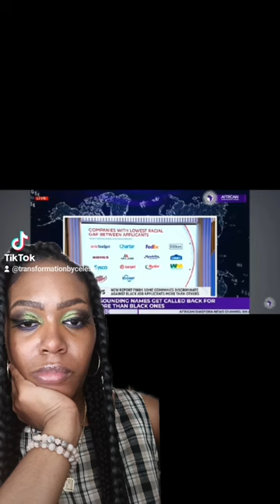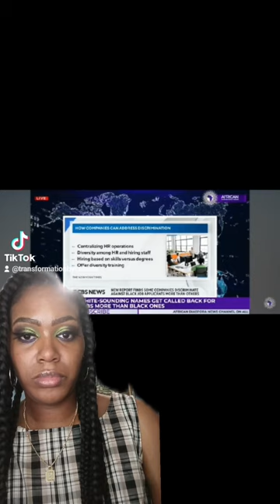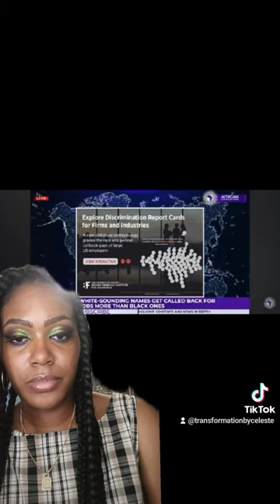Reacting to SHOCKING News of Racism in Job Market (African Diaspora)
Watch as we react to the shocking news of systemic racism within the job market for the African Diaspora. Join us as we discuss the impact of this discrimination and the steps that need to be taken to address these issues. Stay informed and engaged as we delve into this important topic.